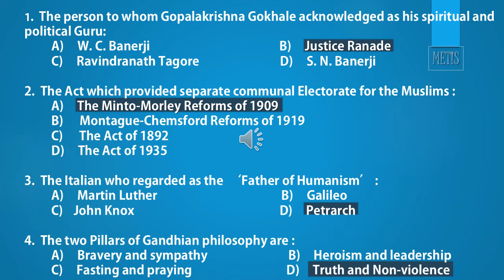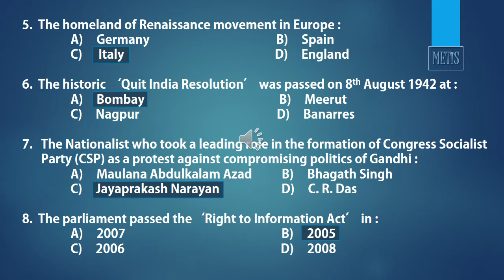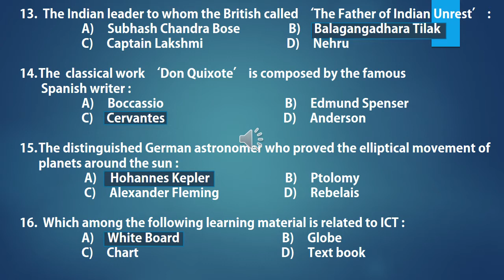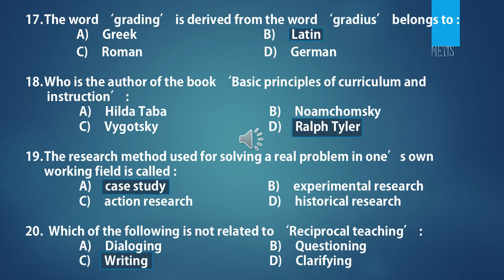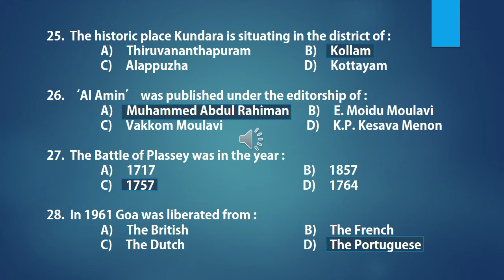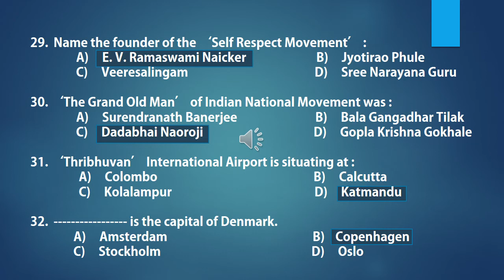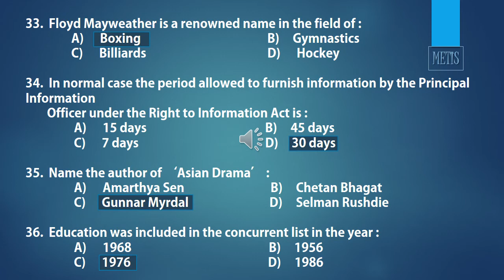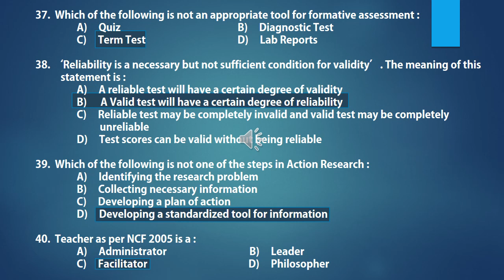HSA PART-A Solved question papers...common for all languages..